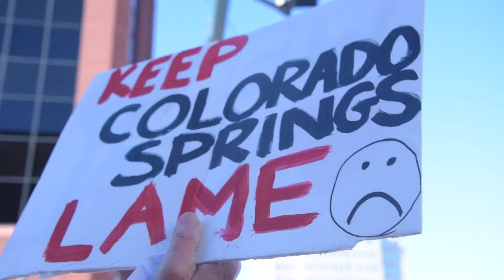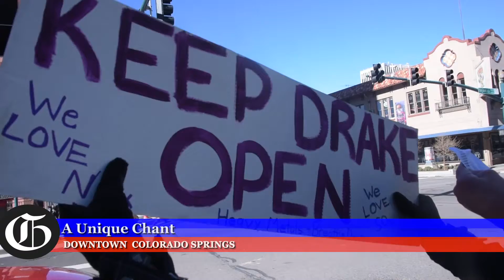Throwing chants to the wind in downtown Colorado Springs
Grassroots group, 350 Colorado, is in Downtown, Colorado Springs using reverse psychology to pitch their points about closing Drake Power Plant.